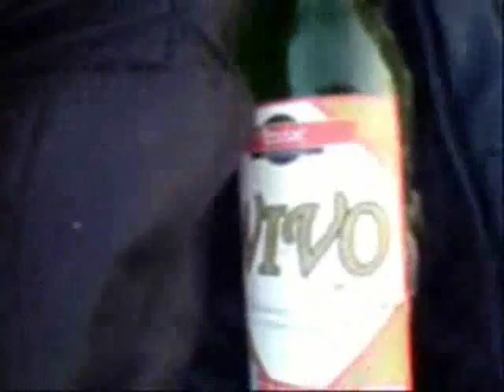Jurek bramkarz nr 1